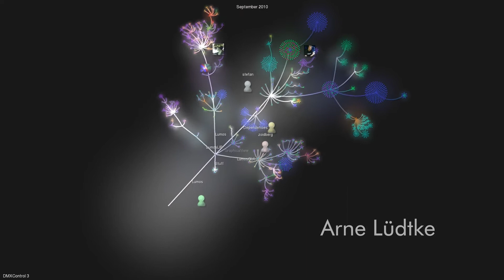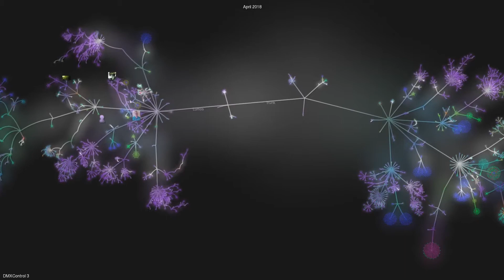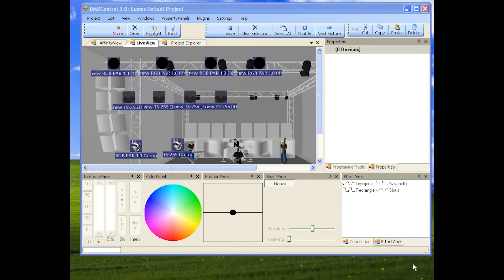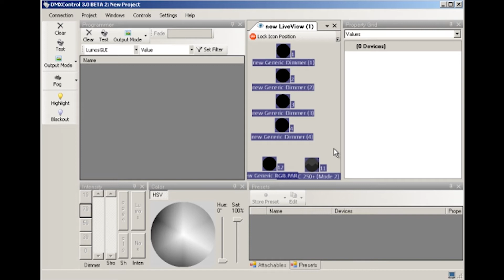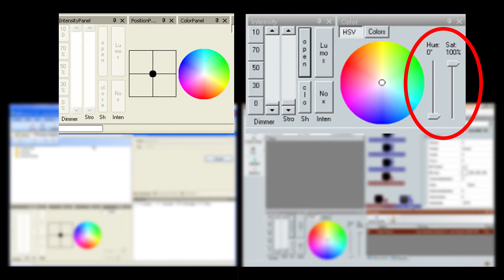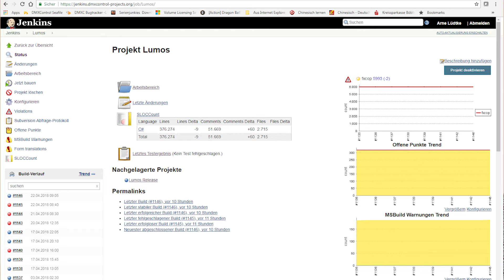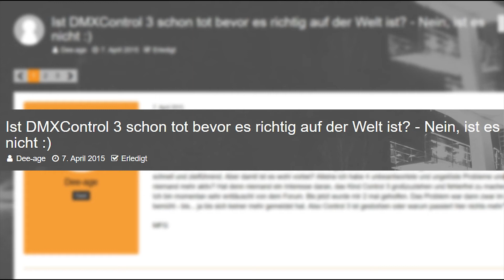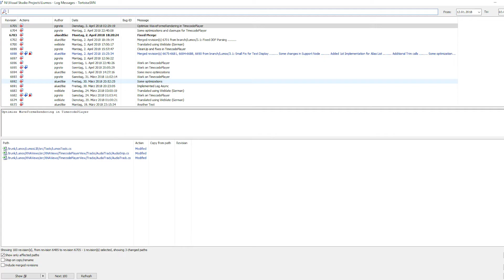DMXControl 3 - Die Dokumentation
Arne Lüdtke, Leiter der Entwicklung von DMXControl 3 gibt einen Rückblick über die Softwareentwicklung der letzten 10 Jahre!